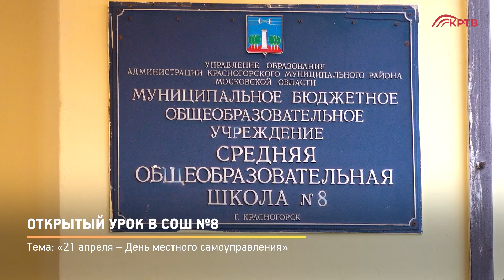КРТВ. Открытый урок в СОШ №8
Тема: «21 апреля – День местного самоуправления»